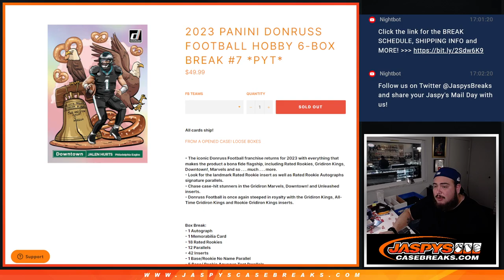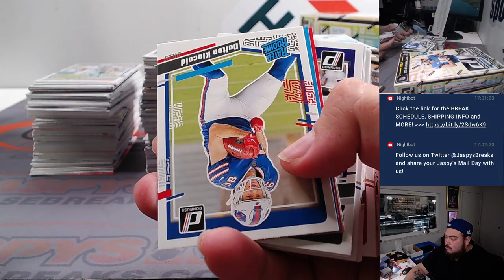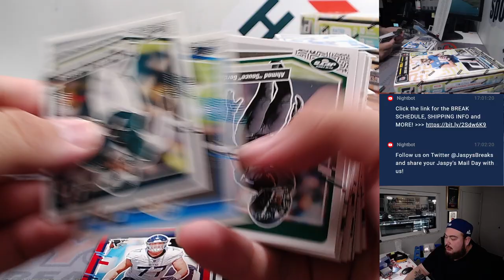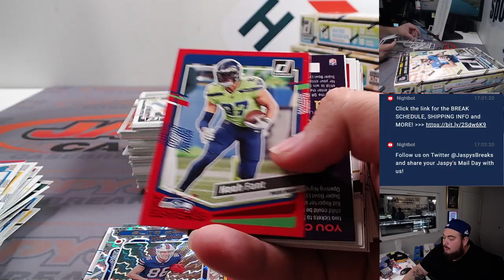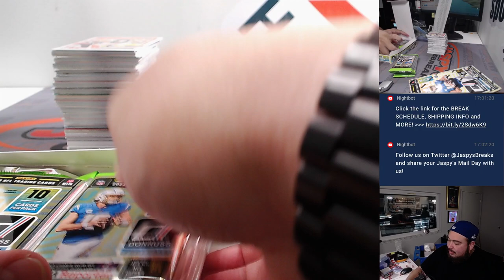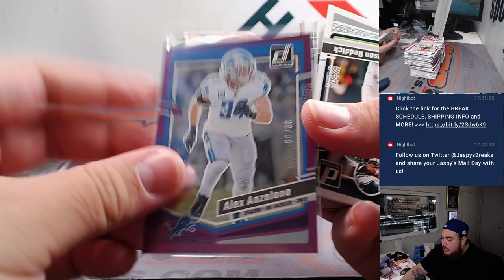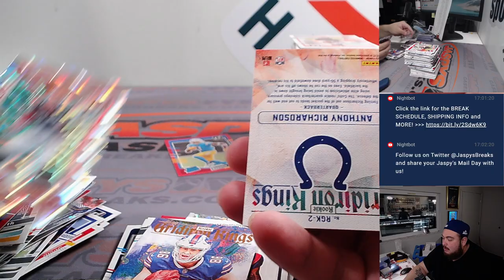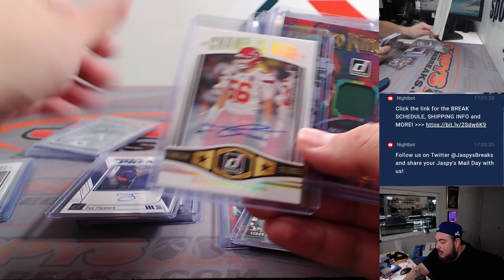Sat. 12/2/23 - 2023 Panini Donruss Football Hobby 6-Box #7 *PYT*